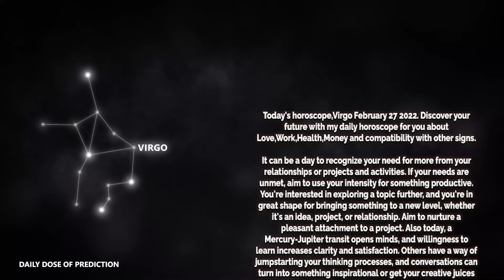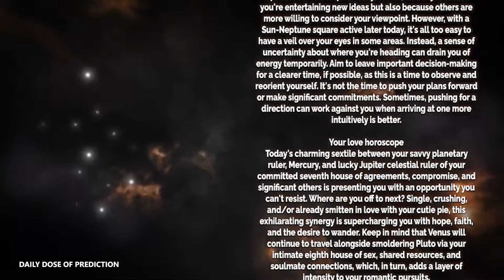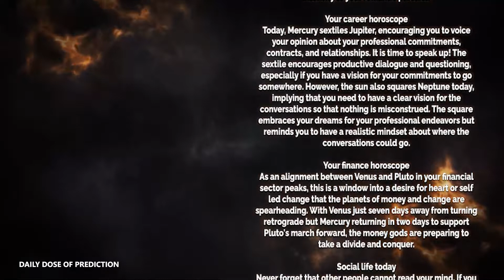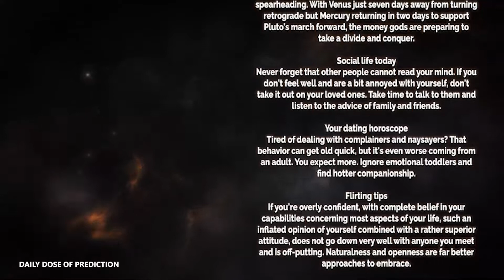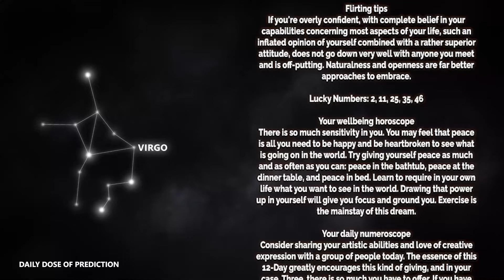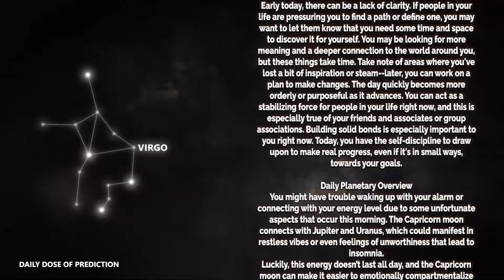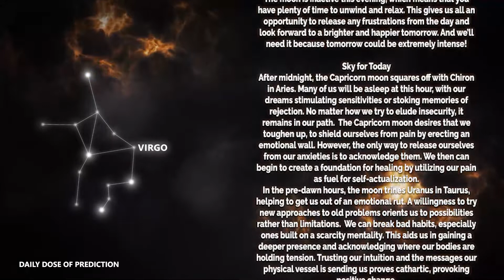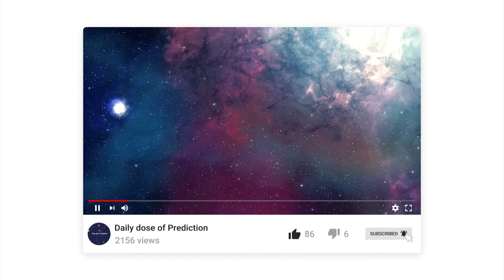Virgo - Today Horoscope - February 27, 2022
Today's Horoscope Virgo February 27, 2022. Discover your future with my daily horoscope for you, my dear Scorpio sign in love, work, health, money and compatibility with other signs. Free daily horoscope!

Virgo Horoscope Today  February 27, 2022

Virgo love horoscope February 2022